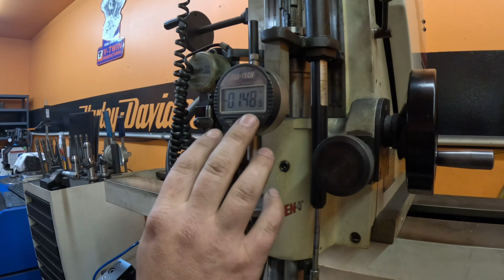Quick Valve Job | Dc Cycle & Racing